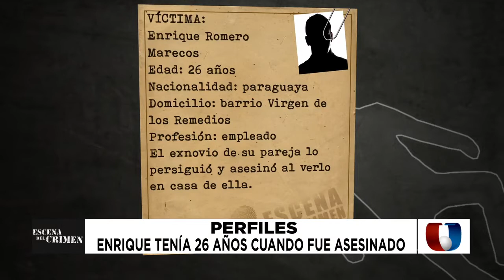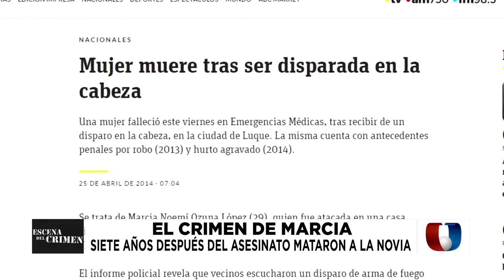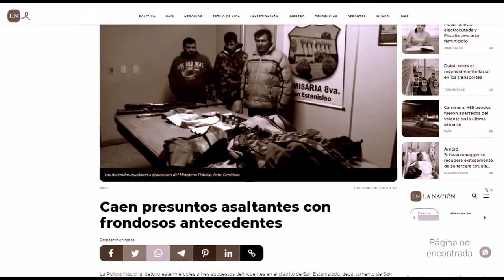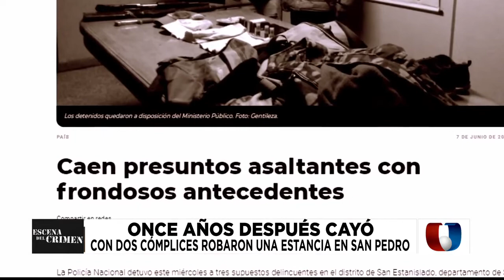ESCENA DEL CRIMEN 10-11-2020